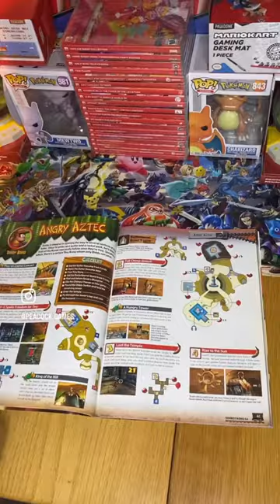Did you play Donkey Kong 64?